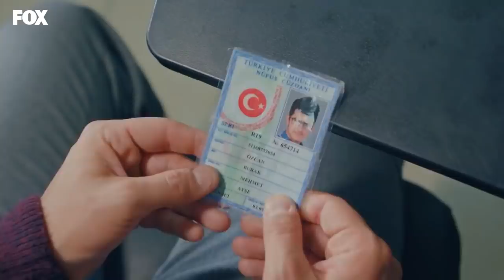Müjde ve Rahmet ne işler karıştırıyor? - Bizim Hikaye 7. Bölüm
Bizim Hikaye 7. Bölüm Özeti:
Kiraz, Barış’ın ablasını aldattığından şüphelenmiştir. Gerçeği öğrenmek için kapsamlı bir araştırma yapar. Fikret de Kiraz’a destek olur. Mevzu Cemil’e kadar gider. Barış, Filiz ve kardeşleriyle görüştüğü zamanlar dışında Kiraz’ın şüphelendiği kadınla vakit geçirmektedir. Kiraz bu kadının kim olduğunu öğrenebilecek midir?

Fikri tam Mustafa ve Hüseyin’den kurtulmuşken adamlara yine yakalanmıştır. Haliyle Mustafa ile Hüseyin yine Fikret’in peşine düşer. Hatta peşine düşmekle de kalmayıp Fikri’yi rehin alırlar. Bu da yetmez, İsmet’i de alıkoyarlar. Kardeşlerinin ihtiyaçları için gece gündüz çalışıp didinen Filiz’in gücü, babasını ve İsmet’i kurtarmaya yetecek midir? Barış Filiz’e yardım edecek midir?

Hikmet, Esra’ya açılmaya karar verir. Fevzi’nin Müjde’yle eskiden sevgili olduğunu öğrenip hayal kırıklığına uğrayan Rahmet ise kardeşinin bu sevdadan vazgeçmesini ister. İki kardeşin de aşk hayatı çıkmaz noktalara ulaşmıştır.

Filiz’le Barış’ın paylaştığı zamanlar ve duygular çoğalmışken Cenk, Barış’ın foyasını ortaya çıkarmak için planlar yapmaktadır. Barış’ın peşine düşen Kiraz’ı ise finalde büyük bir sürpriz beklemektedir.

Oyuncular:
Hazal Kaya
Burak Deniz
Reha Özcan
Yağız Can Konyalı
Nejat Uygur
Zeynep Selimoğlu
Alp Akar
Ömer Sevgi